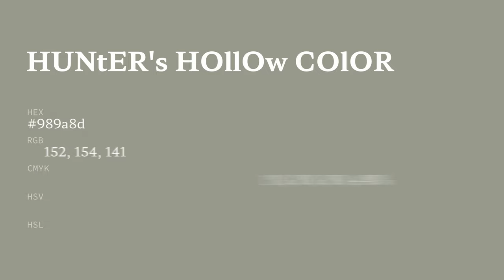Hunter's Hollow color 989a8d hex color - Green color - Cool color 989a8d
What color is Hunter's Hollow ? 989a8d hex color - Green color - Cool color 989a8d

Hex 989a8d Color Code is also known as Hunter's Hollow color.